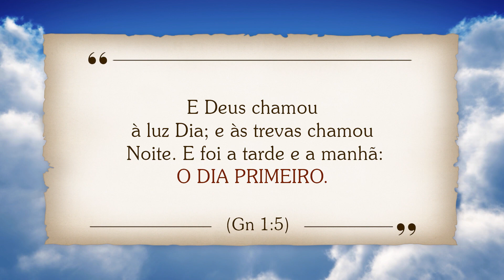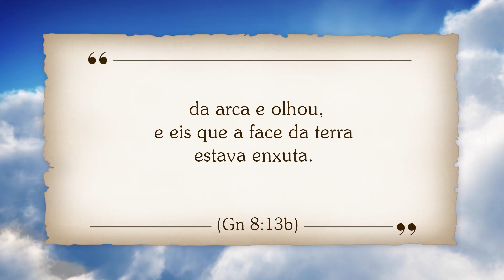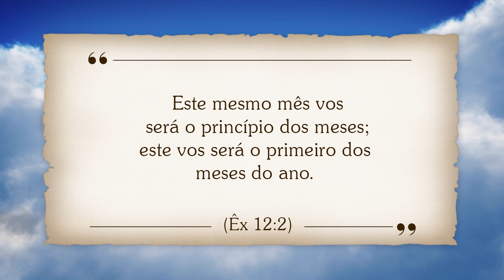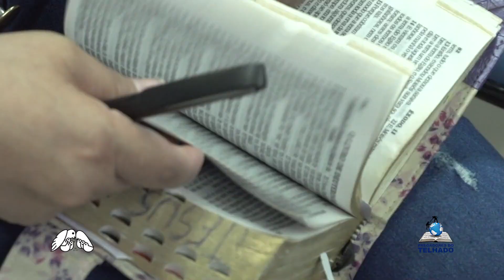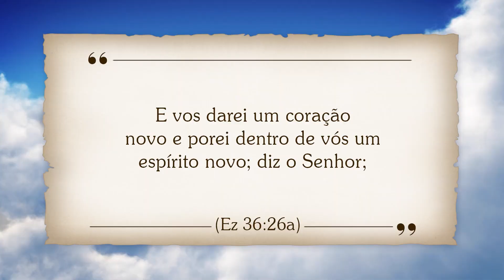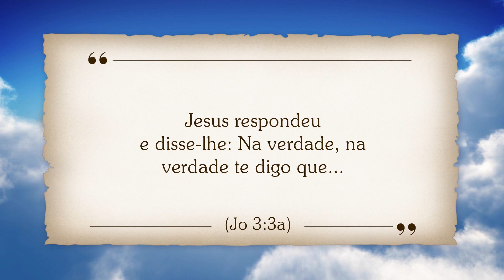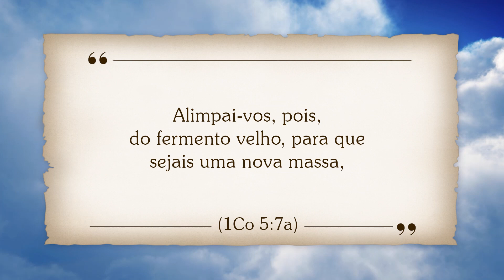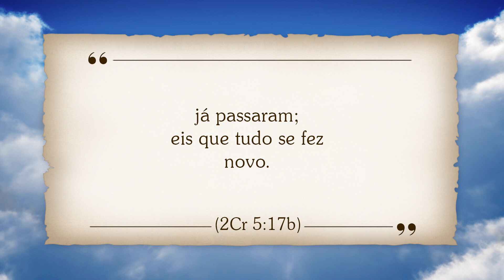Ano novo todo dia: O Rosh Hashanah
Você será avisado de novos vídeos!

Créditos do vídeo:
Narração: Juanribe Pagliarin
Imagens: Adans Jefferson, Elvis Willians, Fábio Bartu
Edição de áudio: Ademori Porto
Edição e Revisão de vídeo: Marcelo Nascimento